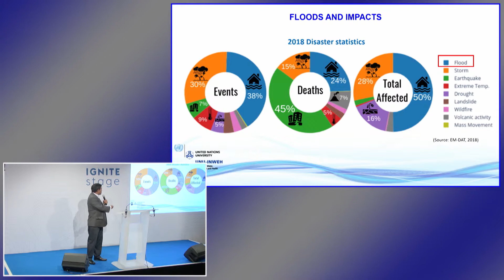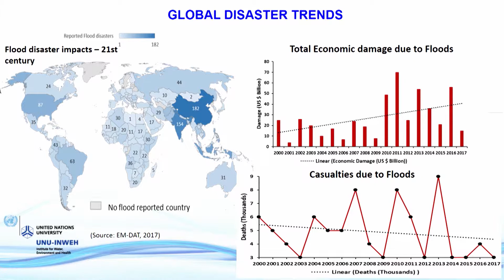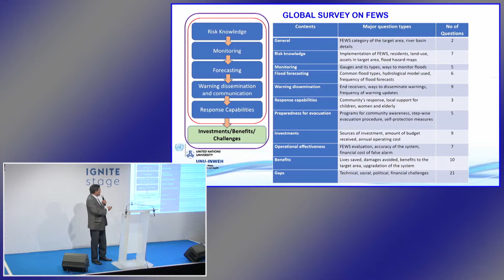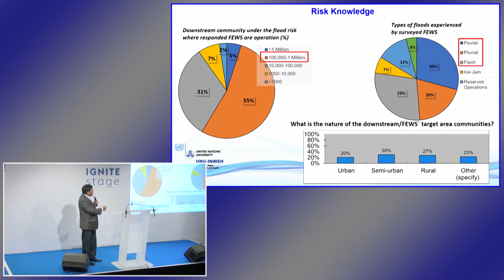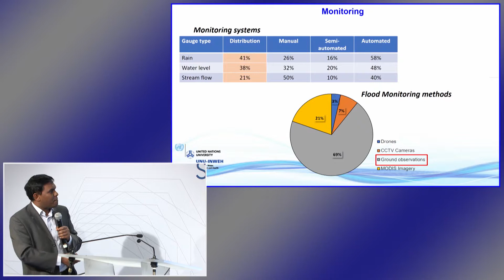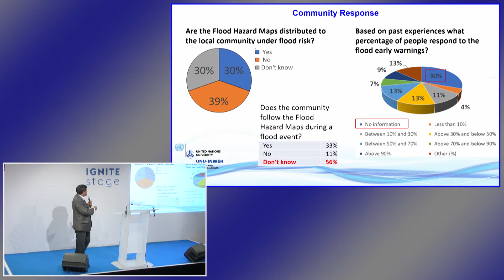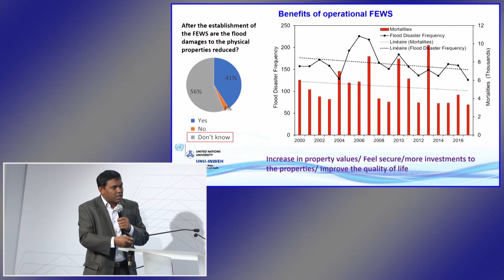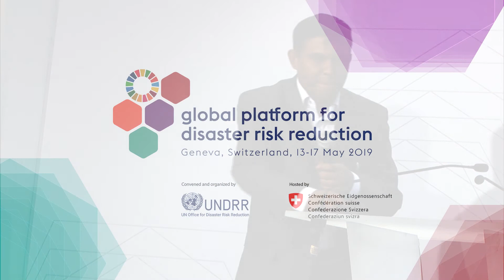Operational Flood Early Warning Systems, benefits, challenges and prospects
Edangodage Duminda Pradeep Perera, United Nation University Institute for Water, Environment and Health (UNU-INWEH)

Despite their critical role in DRR, the current availability, state of operation, investment in, and benefits of FEWS, challenges their future globally, as well as their contribution to achieving the global agendas of the SFDRR and SDGs. This session focuses on addressing these issues by conducting an online survey consisting of questions on all the components of FEWS, investments, operational effectiveness benefits and challenges of distribution to the flood forecasting and warning centres across the globe.